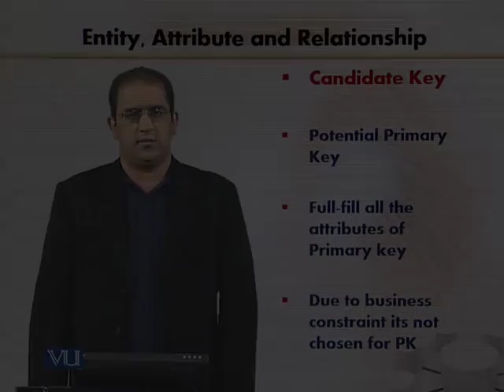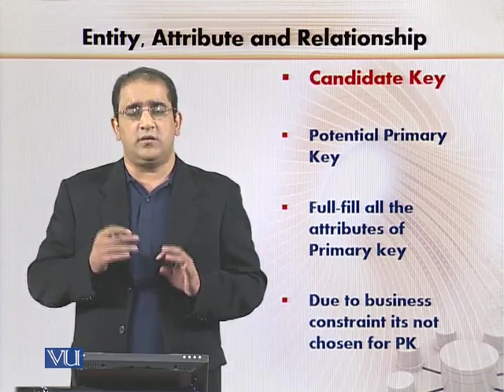CS312_Topic110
Topic: 110